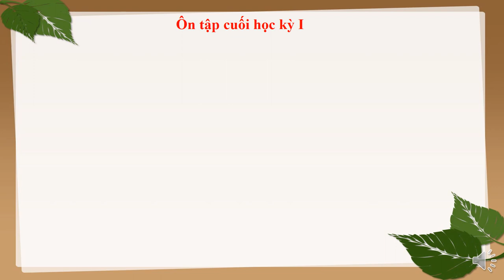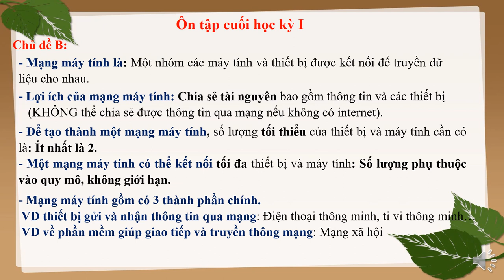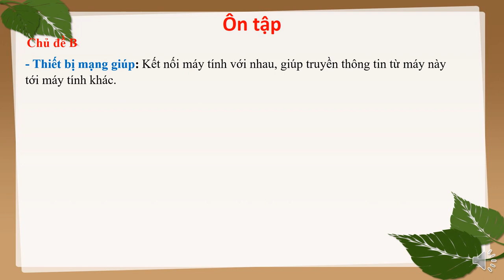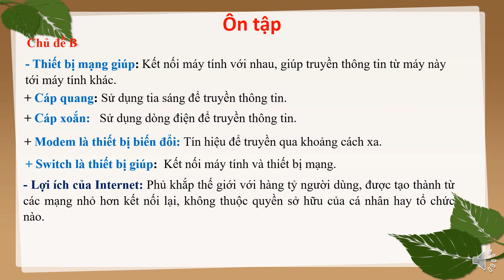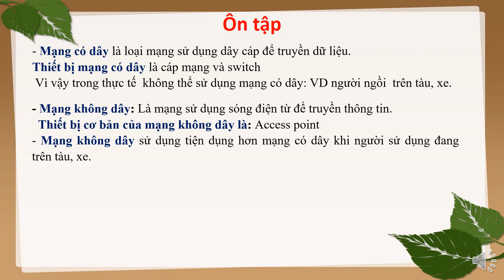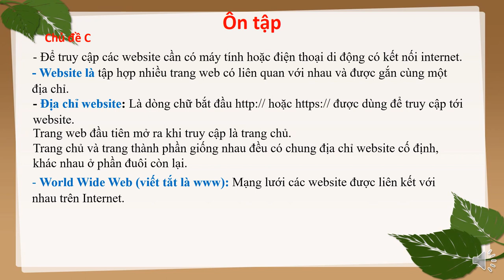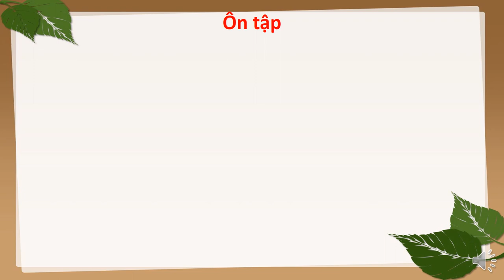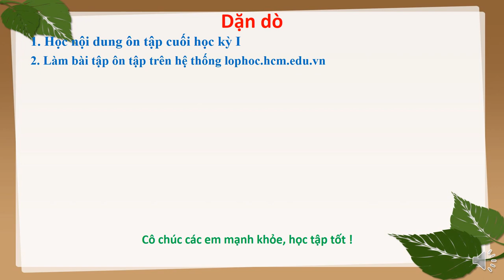TIN HỌC 6 (Tuần 18 / HK1) - ÔN TẬP CUỐI HỌC KỲ I